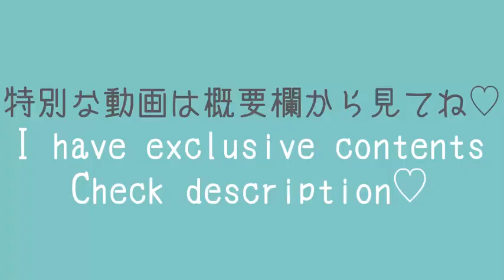Club Dress❶❷👗 Try On Haul